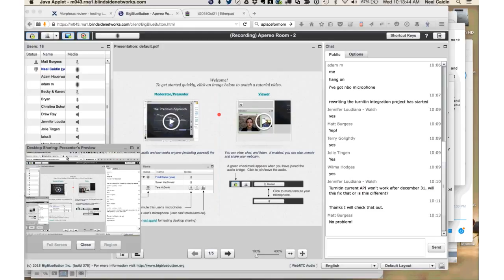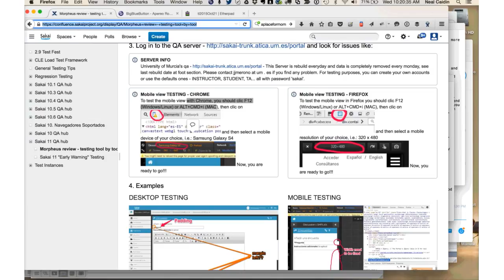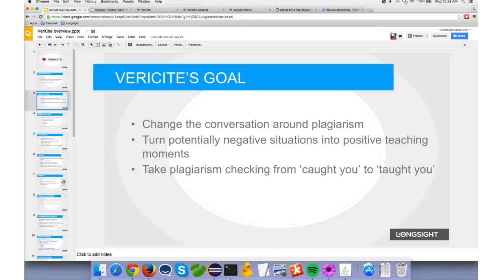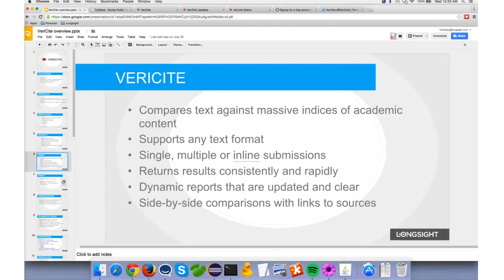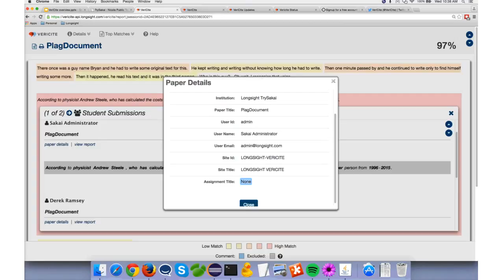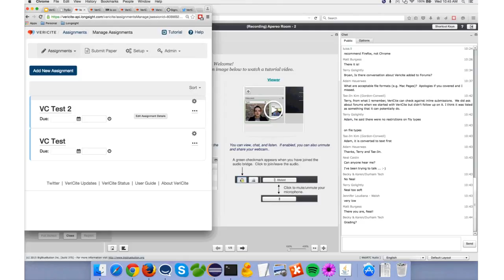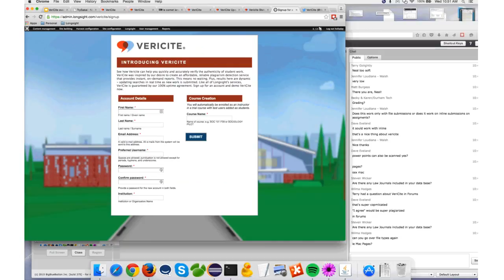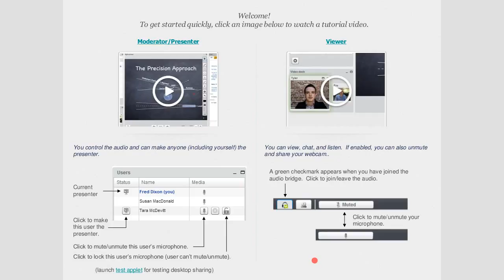Apereo Teaching and Learning October 21, 2015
Demo of Longsight's Vericite plagiarism detection system included in meeting.